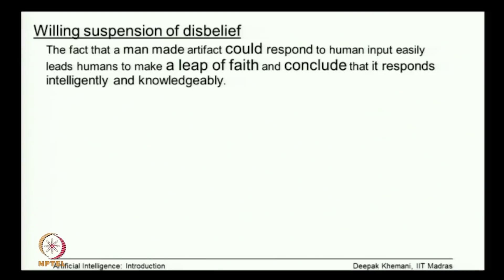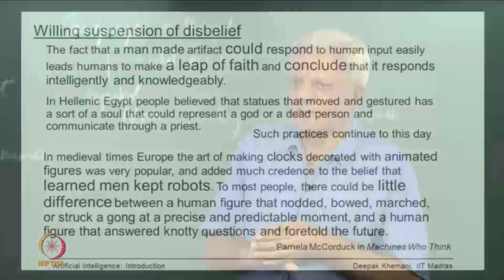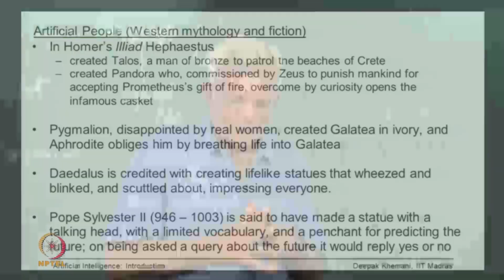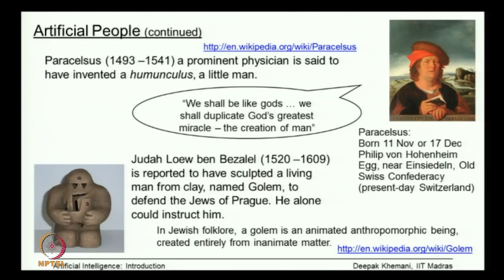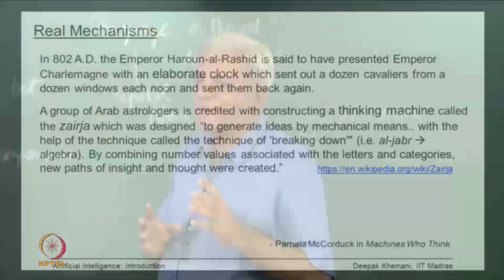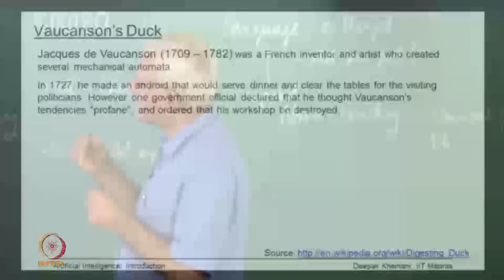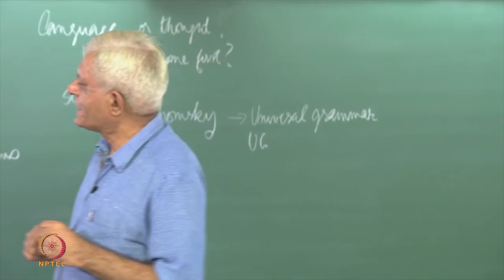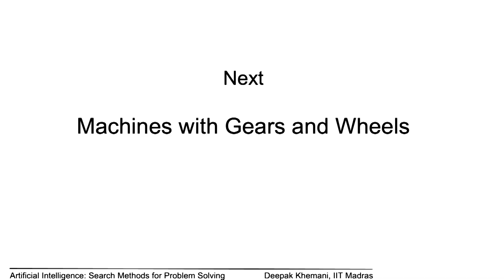The Willing Suspension of Disbelief